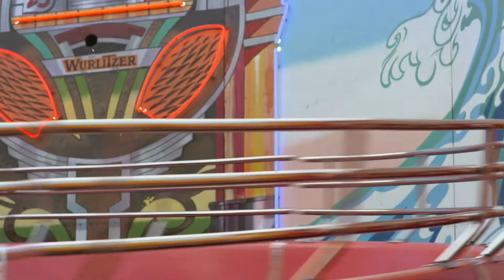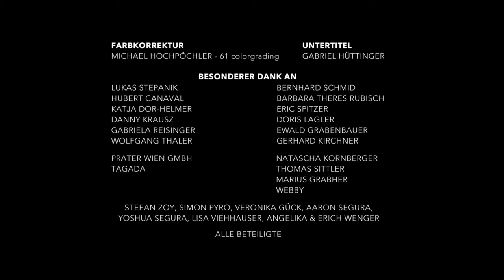KEEPING BALANCE GLEICHGEWICHT short documentary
Denise, a 20 year old girl visits nearly every day the Viennese 'Prater' amusement park to take some rides with the electronic 'Tagada' carousel because it helps her to get over her past.

KEEPING BALANCE is a story about finding balance in life. Whatever happens, there is always a way to get through difficult times.

2015 | 5′ | short documentary | HD | 16:9 | Austria | color

director & editor BERNHARD WENGER
director of photography RUPERT HÖLLER
sound ÖZGÜR ANIL
assistant camera SOPHIA WIEGELE
music DJ WEBBY & KILLERBEE (with kind approval)

WINNER
BEST STUDENT SHORT & HONORABLE MENTION DOCU SHORT - 47th Nashville Film Festival – 2016 Nashville, US
BEST FILM – 26. Bilderbeben Bielefeld – 2015 Bielefeld, DE
BEST FILM – 23rd Febiofest Bratislava – 2016 Bratislava, SK
BEST FILM – SHORTS Filmfestival – 2015 Offenburg, DE
2nd PRIZE - 23rd Int. Film Festival PUBLICYSTYKA – 2016 PL
JURY AWARD - 10th Short Short Film Festival – 2016 Worcester, US
BEST YOUTH FILM – 43rd Festival of Nations – 2015 Lenzing, AT
BEST SOUNDTRACK – 6th Ca’ Foscari Film Festival – 2016 Venice, IT
BEST FILM – 9th Int. Film Festival Kratovil Plus – 2015 Banjaluka, BA
BEST INT. DOC - 11th Kinoki Int. Film Festival – 2016 Mexico City, MX
BEST DOC – Croydon Int. Film Festival – 2015 Croydon, GB
1st PRIZE – 11th Los Gurkos Short Film Festival – 2015 Innsbruck, AT
BEST FILM 2. Kurzfilmfestival KLAPPE AUF – 2015 Hamburg, DE
FOUNDERS AWARD – 4. North Carolina Film Awards – 2016 Raleigh, US
BEST DOC - Skepto Int. Film Festival – 2016 Cagliari, IT
BEST STUDENTS DOC 4th BioBioCine Int. Film Festival – 2016 CL
BEST DOC - 1. Inn Kurzfilmfestival – 2016 Braunau, AT
2nd PRIZE BEST DOC - 4. Uni Shorts Film Festival – 2016 Auckland, NZ

HONORABLE MENTIONS
39. Duisburger Filmwoche GROßE KLAPPE – 2016 Duisburg, DE
9th SHORTYNALE Film Festival – 2017 Klosterneuburg, AT
12th Węgiel Film Festival – 2015 Katowice, PL
Filmtage Friedrichshafen – 2016 Friedrichshafen, DE
Int. Film Festival Alive Doc Fest – 2016 Los Angeles, US
2nd Diseases Int. Short Film & Art Festival FICAE – 2016 Valencia, ES

NOMINATIONS
Best „Short Short“ 11th shnit Int. Short Film Festival – 2015 CH
Salzburger Filmpreis „Simon S.“ – 2016 Salzburg, AT
Best Film 3rd PiGrecoZen FilmFest – 2016 Ancona, IT
Best Documentary Short 1st Lyon Int. Film Festival – 2016 Lyon, FR

OFFICIAL SELECTIONS
34th Uppsala Int. Short Film Festival – 2015 Uppsala, SE
30th Odense Int. Film Festival – 2015 Odense, DK
51st Chicago Int. Film Festival – 2015 Chicago, US
24th Heartland Film Festival – 2015 Heartland, US
18th Guanjuato Int. Film Festival – 2015 Guanjuato, MX
30th DOK.fest Munich – 2015 Munich, DE
19th Bucheon Int. Fantastic Film Festival – 2015 Bucheon, KR
35th Filmschoolfest Munich – 2015 Munich, DE
28. exground Filmfest – 2015 Wiesbaden, DE
22nd International Film Festival Etiuda&Anima – 2015 Krakow, PL
32. Kasseler Dokumentarfilm- und Videofest – 2015 Kassel, DE
11th FEST - New Directors I New Films Festival – 2015 Espinho, PT
55th Zlín Film Festival – 2015 Zlín, CZ
25. Filmkunstfest M-V – 2015 Schwerin, DE
12th VIS Vienna Independent Shorts – 2015 Vienna, AT
18th Brussels Short Film Festival – 2015 Brussels, BE
13. Big Sky Documentary Film Festival – 2016 Missoula, US
21st Milano Film Festival – 2016 Milano, IT
7th DOC NYC Film Festival – 2016 New York, US
25th St. Louis Film Festival – 2016 St. Louis, US
29. Stuttgarter Filmwinter – 2016 Stuttgart, DE
32nd Sarajevo Winter Film Festival – 2016 Sarajevo, BA
17. Landshuter Kurzfilmfestival – 2016 Landshut, DE
17th Festival International du Film d'Aubagne – 2016 Aubagne, DR
18. Independent Days International Filmfestival – 2016 Karlsruhe, DE
13th Cinedans – Dance on Screen Festival – 2016 Amsterdam, NL
8th Go Short – Int. Short Film Festival Nijmegen – 2016 Nijmegen, NL
29th Filmfest Dresden – 2017 Dresden, DE

185 festival selections in total

2 Categories